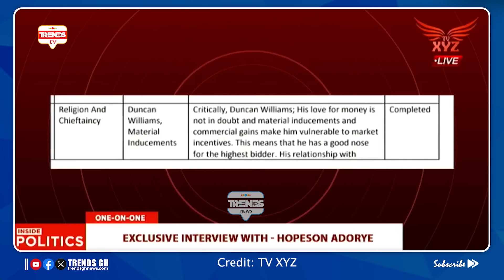Who K!lled Ahmed Suale? Hopeson Adorye Fíres; Descends On Peace Council & EC Over 2024 Election